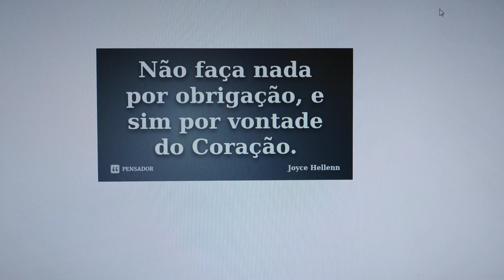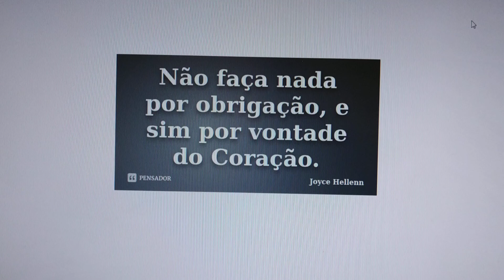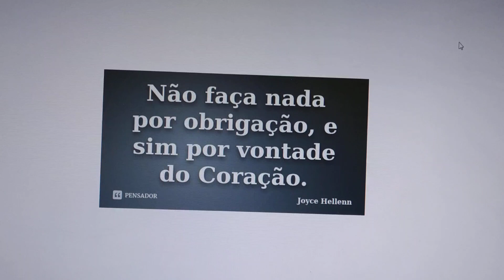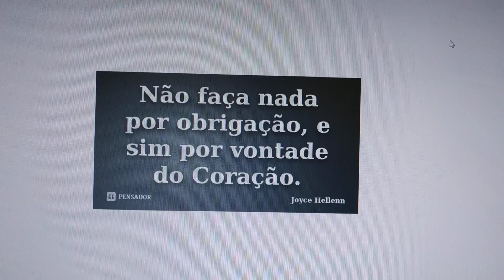AOS INSCRITOS: OUÇAM A MINHA MENSAGEM ATÉ O FIM!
AGRADEÇO A TODOS QUE OUVIRAM E ESPERO QUE TENHAM COMPREENDIDO ESSA MENSAGEM, GRAVEI DE CORAÇÃO SEM NEM OLHAR SE TAVA BOM OU NÃO, SAIU TODO TORTO TALVEZ SEM FOCO MAS AS PALAVRAS SÃO DIRETAS E RETAS A VCS! FIQUEM NA PAZ!